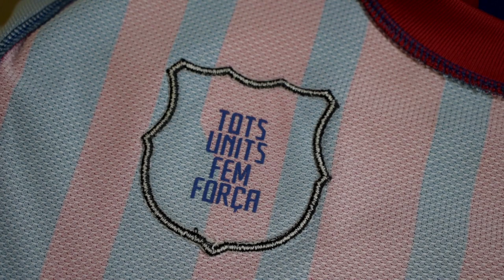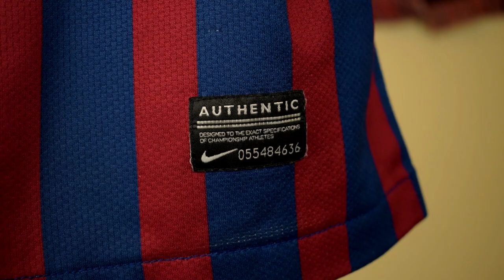Esta CAMISETA de FÚTBOL de SEGUNDA MANO es INCREÍBLE (15€) Unboxing camiseta BARCELONA [2011-2012]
Hoy hacemos la REVIEW de la CAMISETA del BARCELONA 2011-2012 que he comprado en UNA TIENDA de SEGUNDA MANO por solo 15€ ¿Es ORIGINAL o es FALSA?